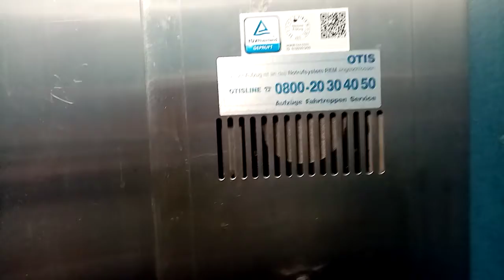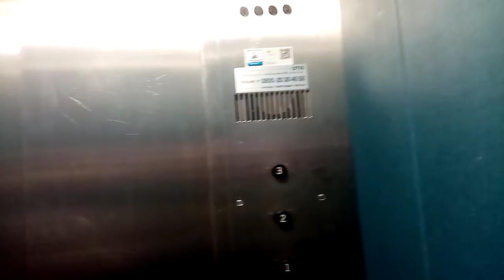Flohr Otis Aufzug in einem Wohnhaus in Datteln.